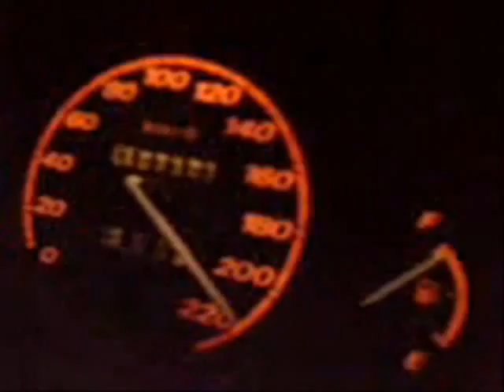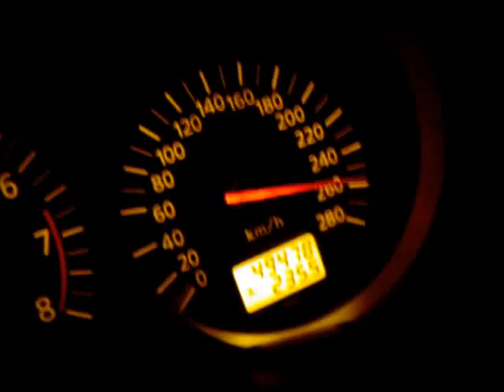burn4you trailer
Drifting, powerslides, top speed with all maschines. Short trailer clip of project burn4you